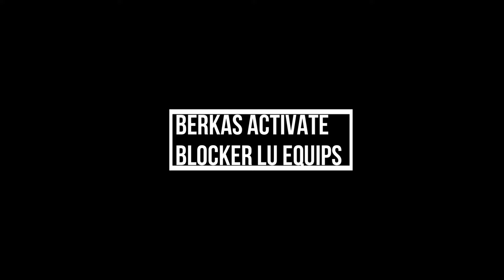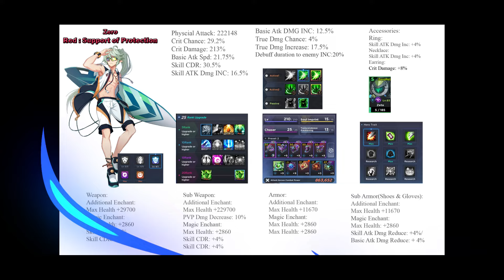GrandChase Berkas Activate Blockers Rank 3 96.178 billion Damage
Rank 3 highest  96.178 billion Damage for my dark units run. rank 4 i cant clear because lack survivability and sp :(.

FE Three Houses OST - 142. At What Cost_ (Rain)